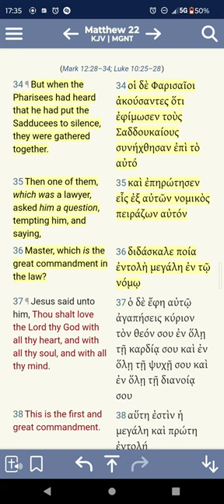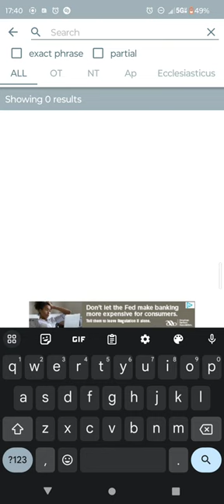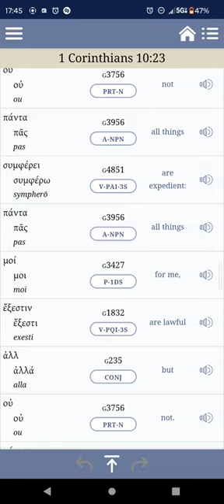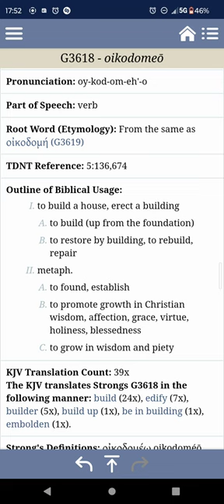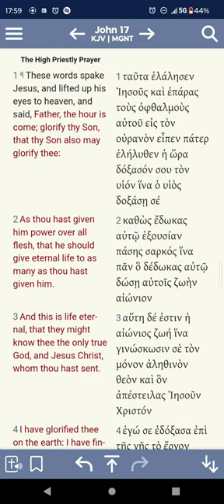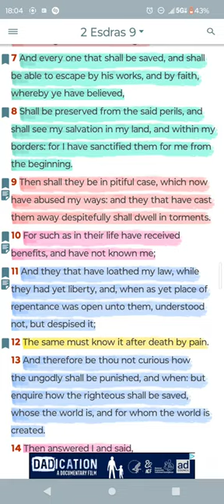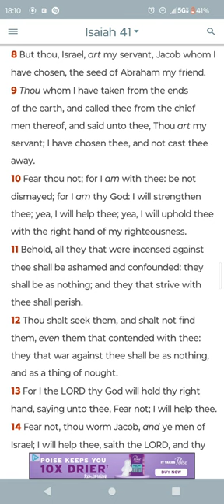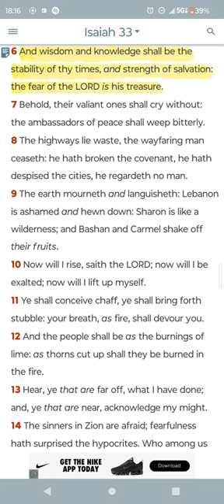YES, THIS MAKES YOU BETTER THAN THEM❗📜📖🗣️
Psalm 78:5-6 KJV — For he established a testimony in Jacob, and appointed a law in Israel, which he commanded our fathers, that they should make them known to their children: That the generation to come might know them, even the children which should be born; who should arise and declare them to their children: